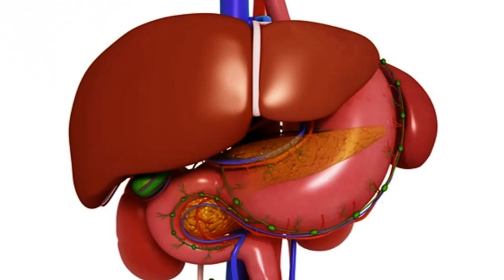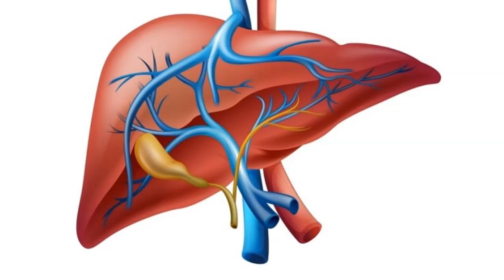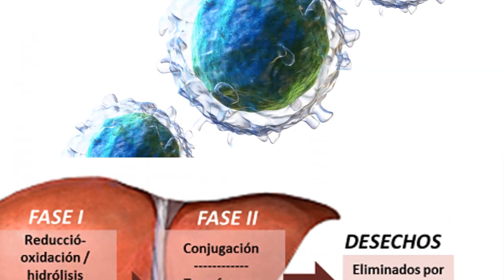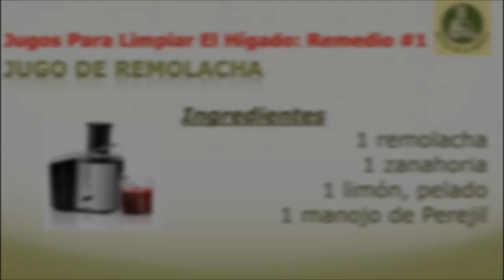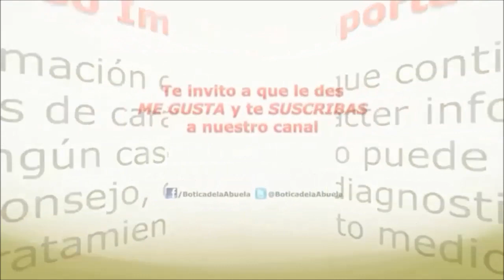Jugos para limpiar el hígado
El hígado es uno de los órganos que más trabaja en su cuerpo. Responsable de más de 500 funciones, el hígado realiza funciones esenciales en el metabolismo, el sistema inmunitario, el sistema digestivo y el sistema de desintoxicación.

El hígado es conocido como el principal órgano de desintoxicación. Es vital en los  procesos que mantienen su cuerpo sano y libre de enfermedad a través de la eliminación de toxinas. El hígado filtra cada litro de sangre que haya lo que significa que está trabajando todo el día y toda la noche para proteger su cuerpo de los daños que las toxinas podrían causarle.

El hígado también se encarga de filtrar y procesar todas sus hormonas. Si su hígado no funciona correctamente puede conducir a desequilibrios hormonales, tales como el exceso de estrógenos, la producción defectuosa de insulina y muchos más.

Pero… ¿Que son las toxinas exactamente?

Las toxinas son sustancias que pueden causar daño a los tejidos del cuerpo. Estas son por ejemplo los metales pesados, los radicales libres y los productos metabólicos finales. Pueden entrar al cuerpo a través de los alimentos, el aire y el agua, además de ser producidos dentro de su cuerpo a través de procesos químicos. Con el fin de protegerse de la toxicidad y el daño celular, el hígado trabaja en dos fases para ayudar a limpiar la sangre de toxinas.

Fase 1: En la fase uno, el hígado toma una toxina y la convierte en una toxina menos dañina a través de procesos de oxidación, reducción o hidrólisis. En pocas palabras, el hígado transforma algo que una vez fue muy tóxico en algo que es menos tóxico a través de una reacción química. Este proceso hace crear otros subproductos tóxicos que necesitan ser neutralizados a través de la ingestión de antioxidantes y en la segunda fase de desintoxicación.

Fase 2: En la fase dos el hígado une a la toxina una molécula que hace que sea menos tóxica todavía. La toxina se procesa a continuación para que sea soluble en agua lo que significa que el cuerpo puede ahora fácilmente excretarla por medio de la orina. La mayoría de las toxinas comienzan su viaje en un estado soluble en grasa lo que es muy difícil  de eliminar para el cuerpo.

Tanto la fase uno y la fase dos de desintoxicación, el hígado debe funcionar de manera óptima. Si usted no está comiendo los alimentos adecuados, si alguna de las fases está trabajando a un ritmo más rápido que la otra o si es mayor la carga de su sistema de toxinas, es posible que se encuentre con problemas de salud graves. Para evitar que esto suceda en el video de hoy descubrirás 3 fabulosos jugos para limpiar el hígado.

1. Jugo de remolacha:

Ingredientes
1 remolacha
1 zanahoria
1 limón, pelado
1 manojo  de Perejil
Instrucciones: Procesar todos los ingredientes a través de un extractor de jugos y disfrutar.

2. Jugo verde desintoxicante

Ingredientes
1/2 pepino
2 tazas de col rizada
1 limón, pelado
1 taza de acelga
Medio limón, pelado

3. Licuado desintoxicante

Ingredientes
2 naranjas, peladas
1/2 Apio
1 limón, pelado
1/2 taza de achicoria (u otra hoja verde amarga)
1/2 taza de perejil
Instrucciones: Coloque todos los ingredientes en una licuadora y mezcle hasta que quede suave.